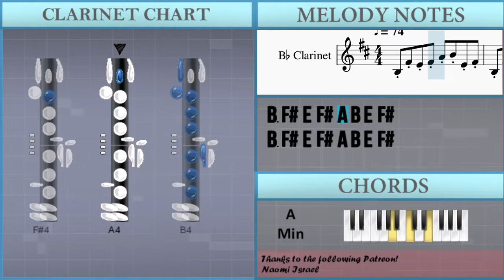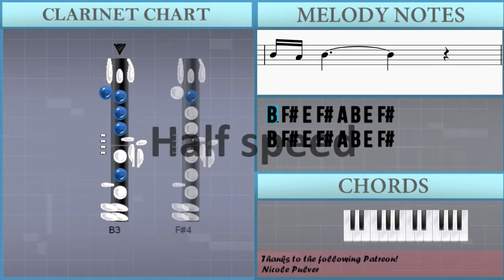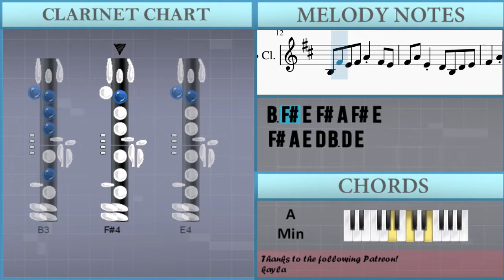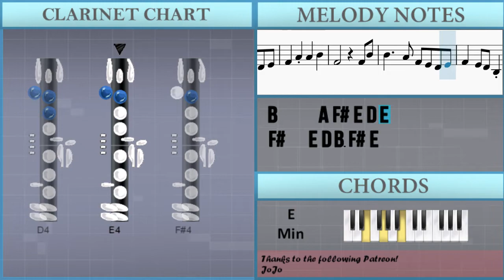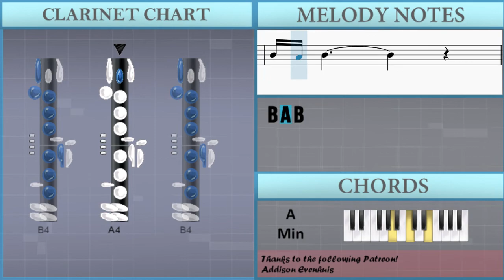How to play Kitsune's Mask (Genshin Impact) by Yu Peng Chen on Clarinet (Tutorial)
Comment and let us know how the videos have helped you. It keeps us going! :)The easiest way to learn how to play Kitsune's Mask (Genshin Impact) by Yu Peng Chen on the clarinet. It's a clarinet tutorial for Kitsune's Mask (Genshin Impact) by Yu Peng Chen.

EasyMusicLesson teaches you to play the your favorite instrument, through easy and simple animation so that you too can learn how to play Kitsune's Mask (Genshin Impact) by Yu Peng Chen on the clarinet easily. A clarinet tutorial with visual animation graphic.

Chords of Clarinet arrangement:
F Maj   G Maj   C Maj   G Maj   F Maj   G Maj

Melody notes of Clarinet:
B3 F#4 E4 F#4 A4 B4 E4 F#4
B3 F#4 E4 F#4 A4 F#4 E4
F#4 A4 E4 D4 B3 D4 E4
F#4   A4   A4   B4
F#4         F#4 B4
B4   A4 F#4 E4 D4 E4
F#4   E4 D4 B3 F#4 E4
B3     B3     A3
B3
F#4         F#4 B4
D5   C#5 B4 A4   F#4 E4
F#4   B4     F#4 G#4
A4   G#4 F#4 G#4   E4
F#4         B4 C#5
D5   C#5 B4 A4   E5
F#5   A5   E5 D5 C#5